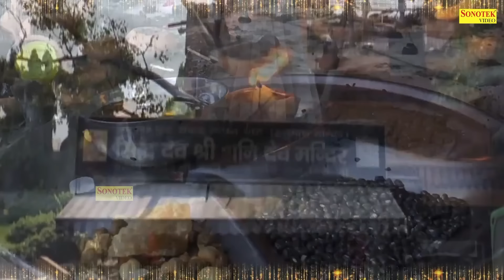हम सूर्यपुत्र श्री शनिदेव की कथा सुनाते है | शनि भगवान कथा | Shanidev Katha | DS Pal | Shani Bhajan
Titel : Shanidev Katha
Singer : DS Pal
Lyrics : Fauji Suresh Panchal
Label : Live Satsang Bhajan HD

Live Satsang Bhajan HD, नॉनस्टॉप सत्संगी भजन,चेतावनी भजन ,लेटस्ट सत्संगी भजन, Nonstop Satsangi Bhajan,live satsang bhajan, nonstop satsangi bhajan,chetawani bhajan ,nonstop chetawani bhajan, latest satsangi bhajan,dekh teri sansar ki halat,jhoote rishty nate,mat bure karam kar bande,bande kahe paap kare,tujhko jana hoga chod bande,samay abda balwan bulawa aayega,tune ajab racha khilona mati ka,karna sewa satkar